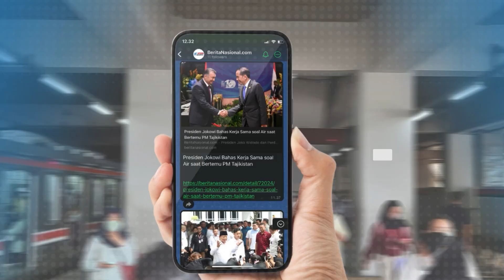Gibran Mundur dari Walkot Solo, PD Fokus Siapkan Portofolio Kementerian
Ketua BPOKK Partai Demokrat Herman Khaeron, menanggapi langkah Gibran Rakabuming Raka yang mundur dari Walikota Solo. Herman mengatakan, langkah tersebut Gibran pilih agar lebih fokus dalam memperisapkan portofolio kementriaan roadmap pembangunan kedepan. Herman yakin, presiden dan wakil presiden terpilih periode 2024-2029 Prabowo - Gibran akan mempersiapkan sebaik baiknya konsep kepemimpinannya agar setelah di lantik mampu langsung mengambil tindakan yang tepat untuk Bangsa Indonesia.